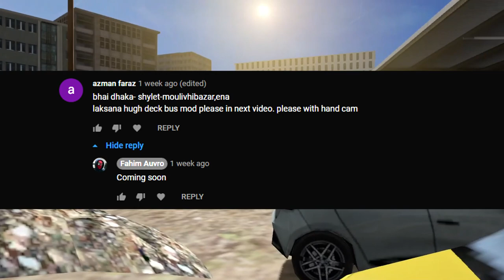RouteRequest Dhaka to Moulvibazar to Sylhet (Ena Laksana SR2XHD Prime Scania K360) + Steering Cam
Route Requests are back!

You can now request routes and get a shoutout. Just write in the comment section which route you want me to play and I will do it in the next video. 1 person will get 1 route request done per week. Enjoy!!!